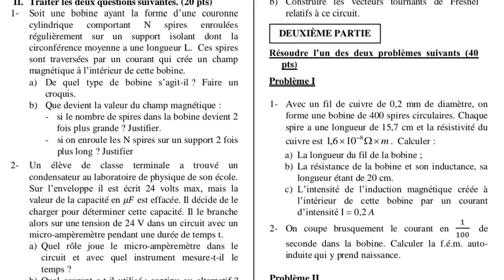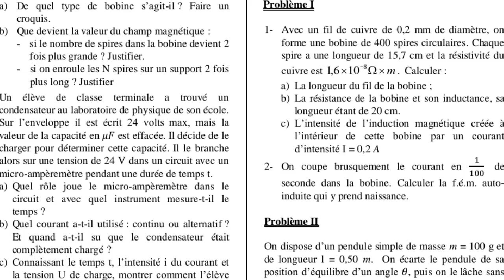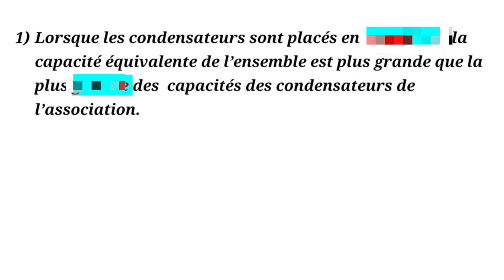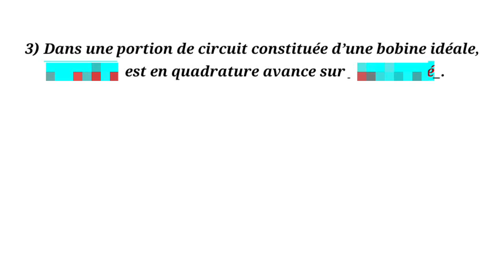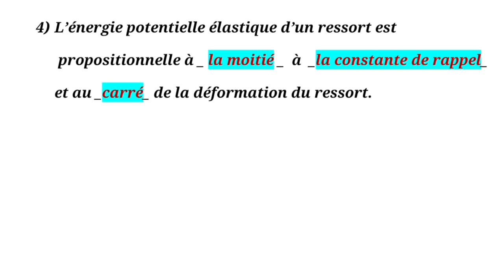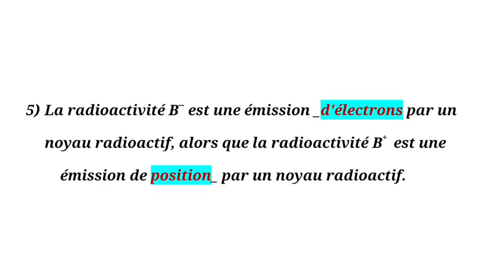Physique 2022// modèle Physique 2022 :: correction baccalauréat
correction modèle Physique baccalauréat 2022

sipòte travay la nan fason paw🙏👍
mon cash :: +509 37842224